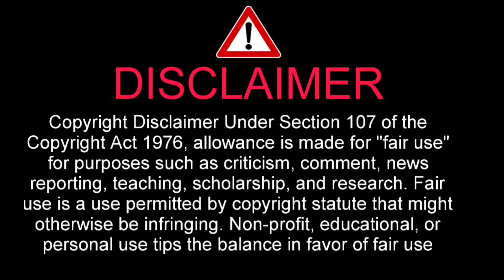今日の試合 2023 年 9 月 24 日